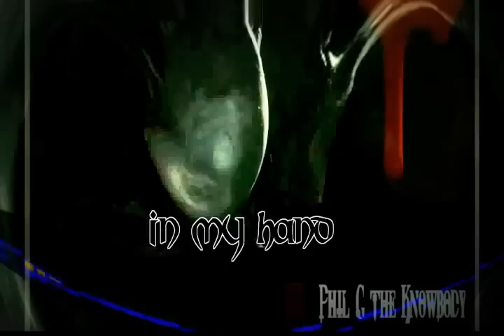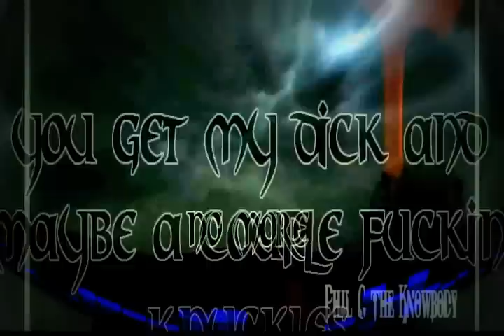MGTOW - 'Death Of The Pretentious Borg Hive Consensus' (PG'sW.M. ep 13)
un scripted rant. A talk about thinking, and thoughts. Think about that. right here, in this somewhat personal vlog or whatever the fuck these videos are called. I call it therapy. people seem to appreciate listening, so, cheers. based on my opinions. More MGTOW compilations, and original music in the werxxx. Refer to the links below for informative MGTOW channels

I make lots of terrible music. if you'd like to show support for these videos, my music, and/or this channel there is music available, show support and download albums free, or 'name your own price'/donate @
Nothing is more valuable than a mans time.. thank you for listening.

phuckyawl productions 2015

(this channel is NOT here for profit, but donations are appreciated and keep this channel alive)